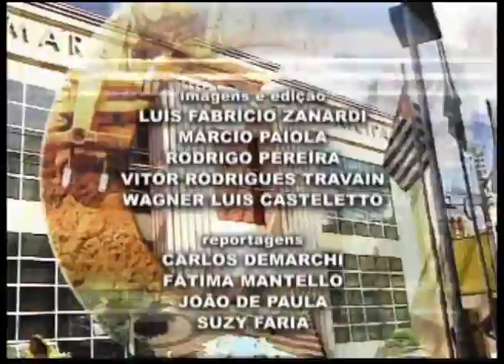AUDIÊNCIA PÚBLICA SUGESTÕES LOA 2012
AUDIÊNCIA PÚBLICA SUGESTÕES LOA 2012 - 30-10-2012